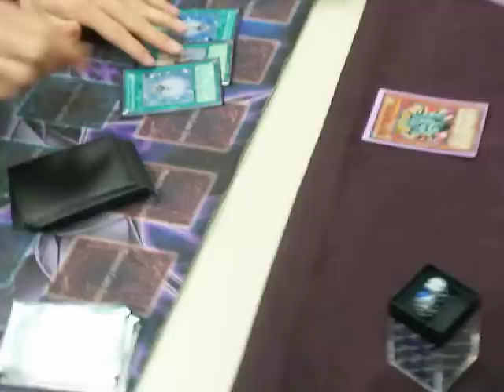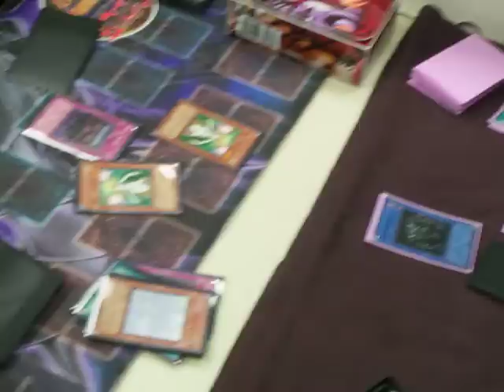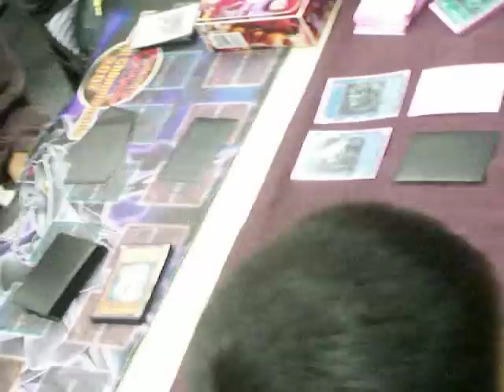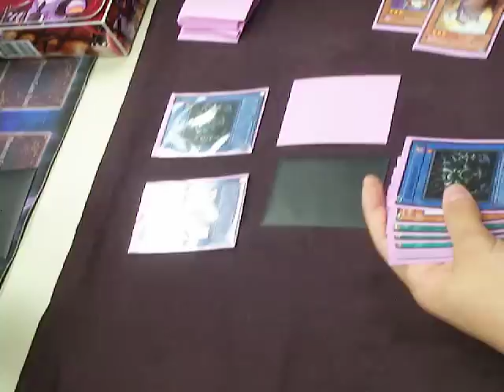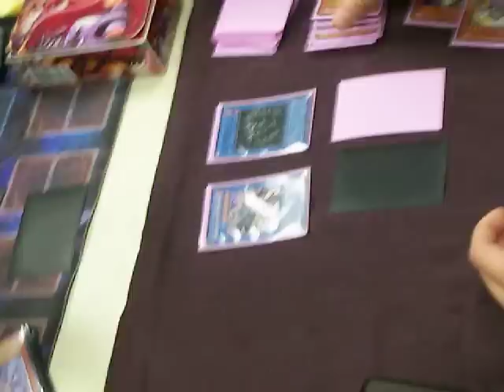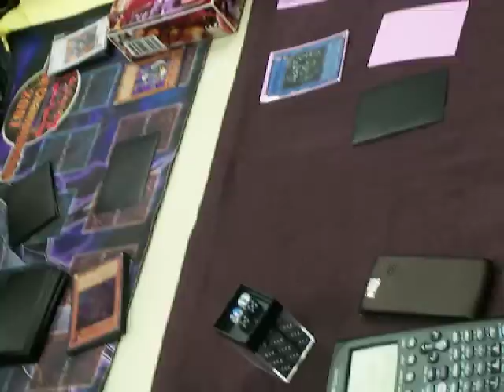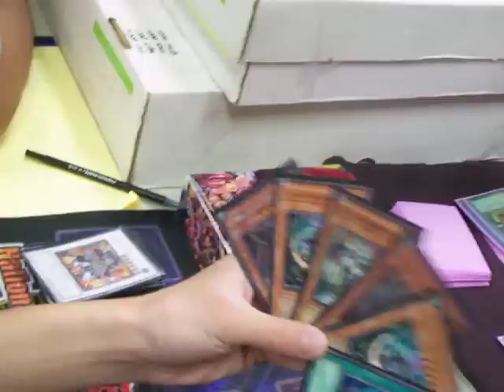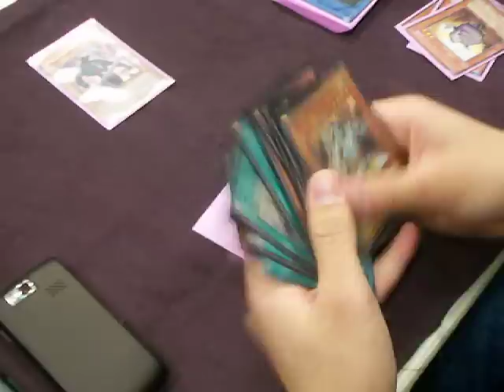YuGiOh Tk's Twilight Vs Lee's Ritual Deck R1D2